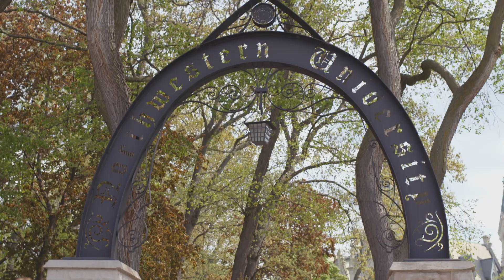Master of Biotechnology Program: Career Development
Natalie Champagne, assistant director of external relations and career management in the Master of Biotechnology Program, discusses how she helps prepare MBP students for internships and entry-level positions.